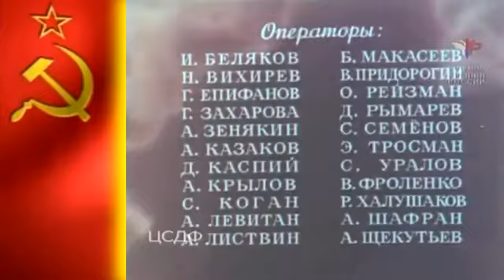СССР 1951 год - День воздушного флота